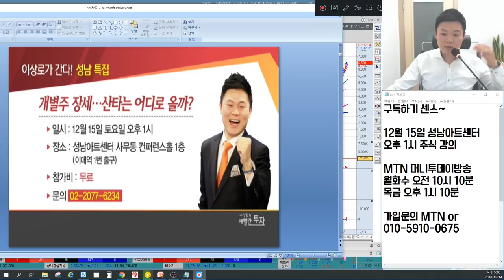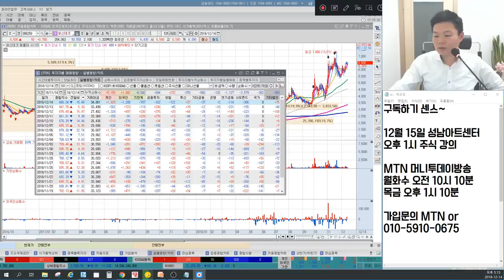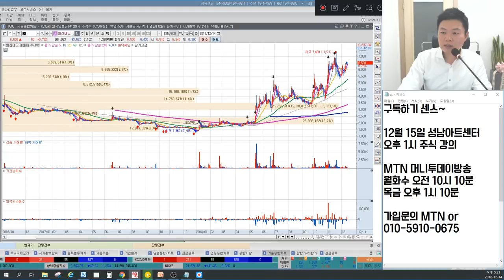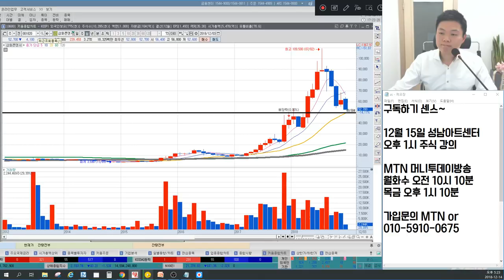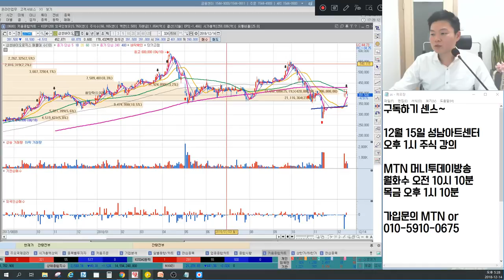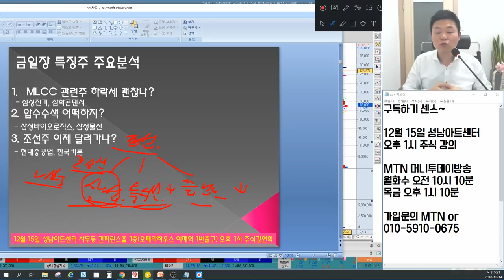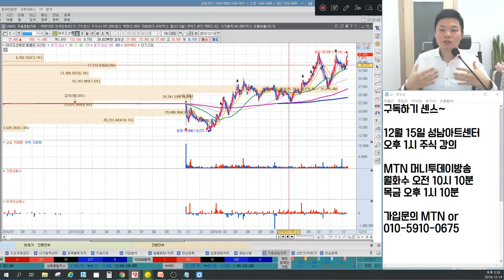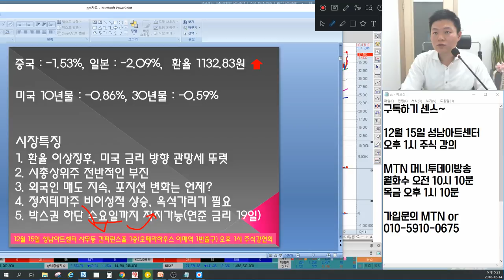삼성전자, SK하이닉스 반도체 큰일났다? MLCC 하락진짜이유 언론에 나오지않는 마감시황&종목추천(삼성전기,삼화콘덴서,삼성바이오로직스,삼성물산,현대중공업,한국카본 포함)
12월 14일 장마감후 꼭 알아야할 주식 마감시황과 내일장 관심주 5선 지금 확인하세요~

1. 환율 이상징후, 미국금리방향은 어디로?
2. 시총상위주 왜이렇게 부진할까?
3. 외국인 매도지속, 포지션 변화는 언제?
4. 정치테마주 비이성적 상승, 옥석가리기 필요
5. 박스권 하단, 반등가능할까?
6. MLCC, 조선주, 전기전자 궁금증 해결